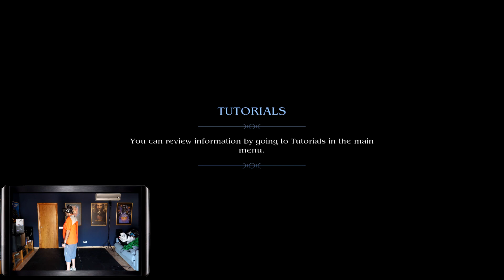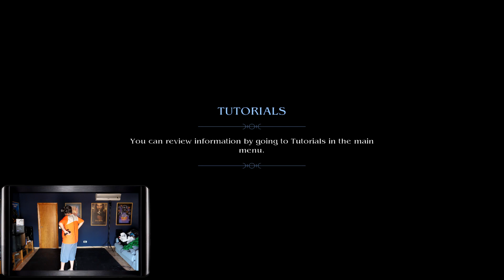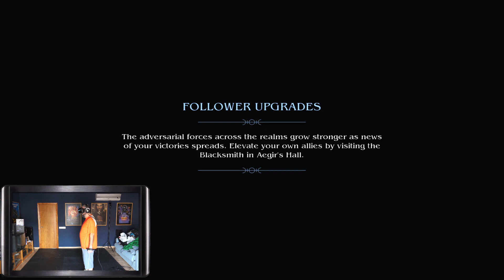SUBIMOS EL NIVEL: Asgard's Wrath CON PIMAX 5KXR OLED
Volvemos a jugar al Asgard's Wrath , esta vez con las PIMAX 5KXR OLED donde el fov y la calidad de los negros hace que subamos un escalon la experiencia de este juego, ademas de los mandos de valve index.